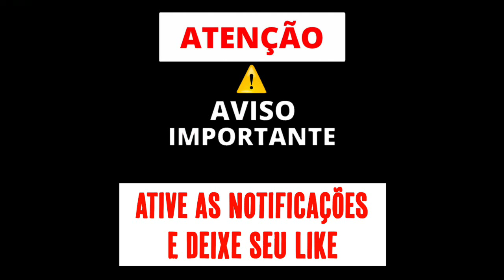BEAT DESTRÓI PAREDÃO - MC Vitinho ZS, MC Xavier Do CDR e MC Topre (DeeJhay Erik JP) Lançamento 2019